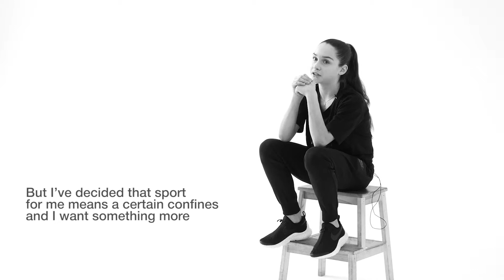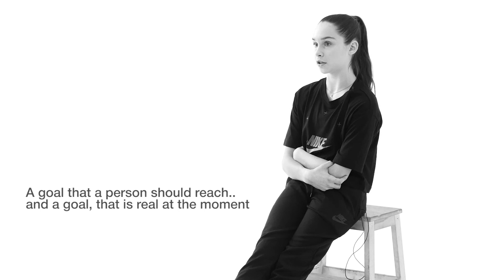Independent Nastya Dzhurkina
producer/director Olga Kuraeva
dop/edit Vanya Volkov
dancer Nastya Dzhurkina
music Catch The Crackle
mua Karina Kazaryan
translation Victoria Zolotareva